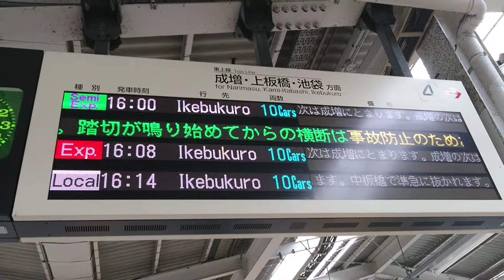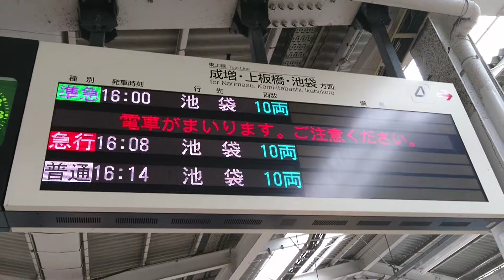東武東上線、和光市駅、電光掲示板、４番線